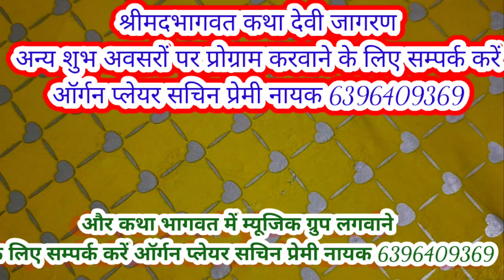श्री सद्गुरु जी के भजन /सिंगर bantu bhaiya